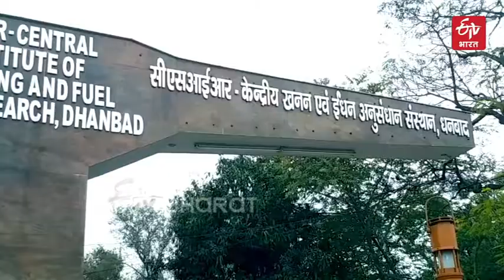कुपोषण होगा खत्म, किसानों को मिलेगा रोजगार | Algae Food Products | ETV Bharat Jharkhand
सिंफर यानी केंद्रीय खनन एवं ईंधन अनुसंधान संस्थान के वैज्ञानिक इन दिनों 'शैवाल' से फूड प्रोडक्ट बनाने की कोशिश कर रहे हैं. शैवाल आमतौर पर तालाब, जलाशय और नदियों में पाए जाते हैं. शैवाल में प्रोटीन, कार्बोहाइड्रेट्स और विटामिन सहित कई पोषक तत्व पाए जाते हैं. धनबाद के झरिया इलाके के डिगवाडीह में स्थित सिंफर के वैज्ञानिकों ने शैवाल से फूड प्रोडक्ट बनाने के प्रोजेक्ट को 2 साल में पूरा करने का लक्ष्य तय किया है.